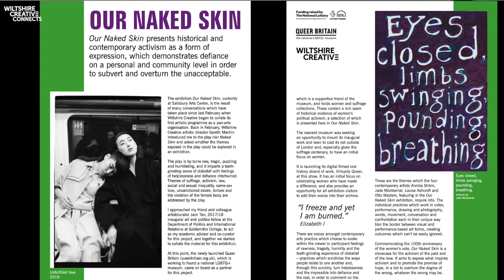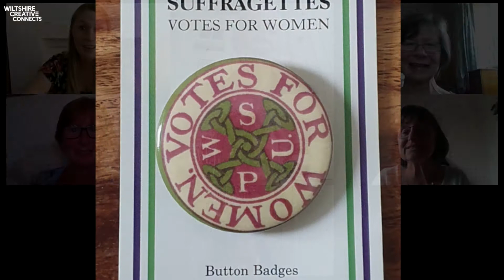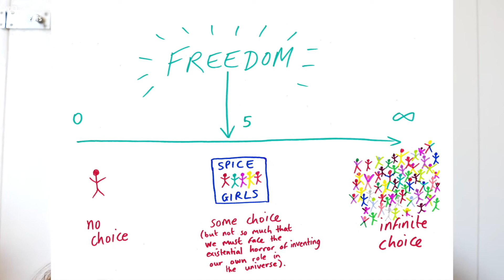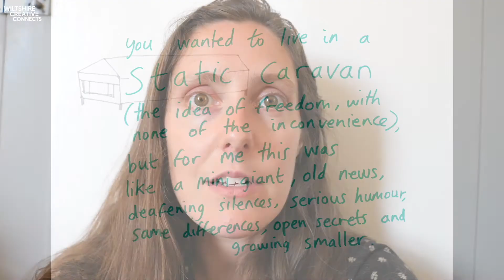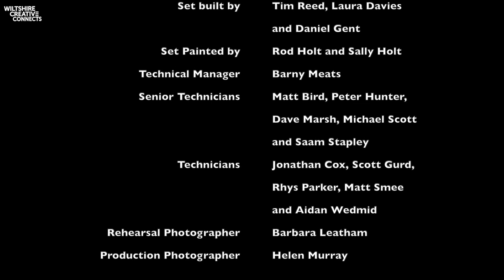Artist of the Week - 'Her Naked Skin' Community Cast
Shining a Spotlight on our Local Artists

This week we are delighted to take a look back to 2018 when Wiltshire Creative brought together a group of women to form a Community Cast, who were to perform alongside a professional cast, to present the regional premiere of Rebecca Lenkiewicz’s Her Naked Skin, an epic story of political and personal intensity.

HER NAKED SKIN by Rebecca Lenkiewicz

"Thought-provoking and incredibly moving”   Salisbury Journal
“Outstanding performances”   Valley News
“Beautifully acted”   The Stage

Clare Threadgold (Youth Theatre Director and Assistant Director of Her Naked Skin) has brought some of the women back together to talk about the experience, the story and backstage memories. Artist Louise Ashcroft has also reflected on the experience of being part of Our Naked Skin, the Visual Arts Exhibition at Salisbury Arts Centre.